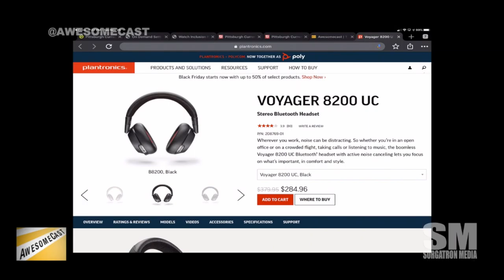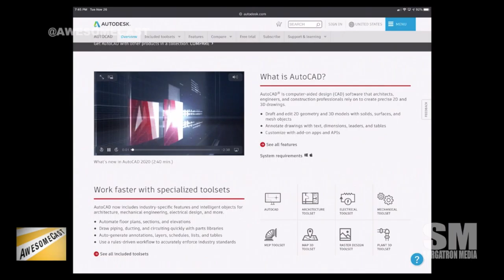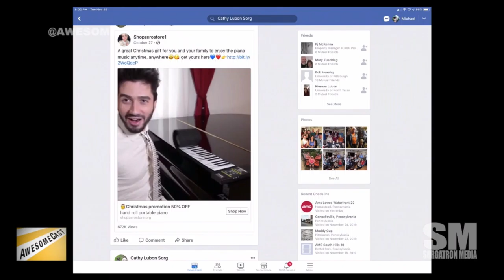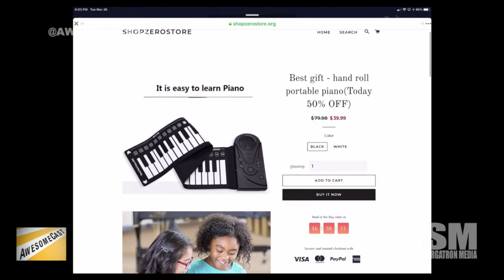AwesomeCast 472: MomCast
Sorg and Chilla are hanging with Mom Sorg and being thankful for tech:

    Chilla is rocking the Plantronics Voyager 8200 UC for his Awesome Thing.
    Mom is talking about her new Apple Watch Series 5 and iPhone XR upgrades
    We talk about what we are thankful for it tech.
    We look at a very sexy Microsoft Office commercial

Follow these awesome people on Twitter: Chilla (@chilla) and Sorg (@Sorgatron)